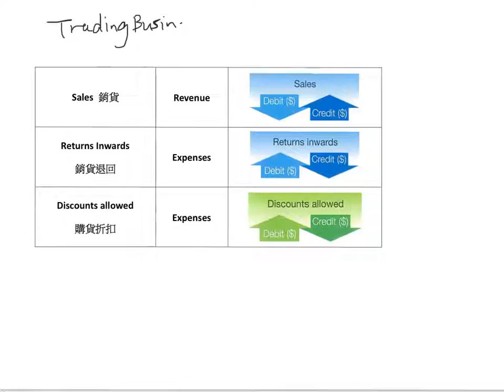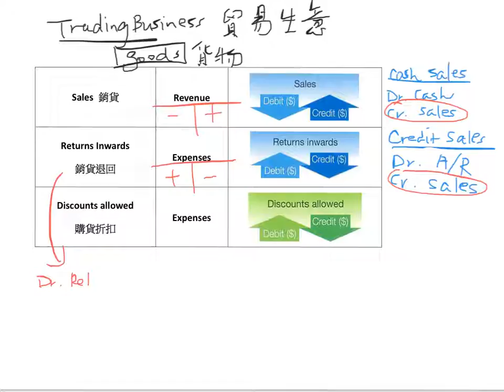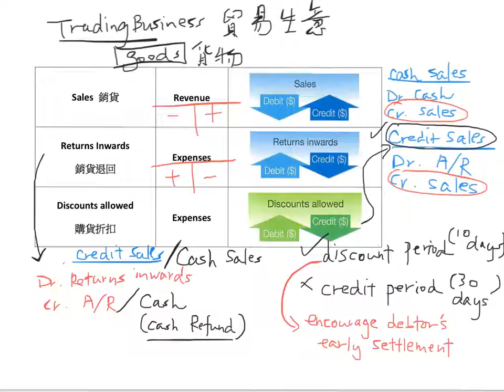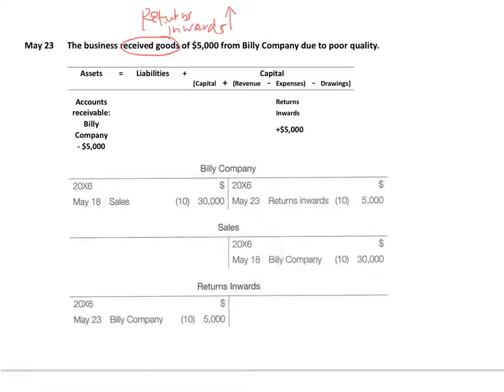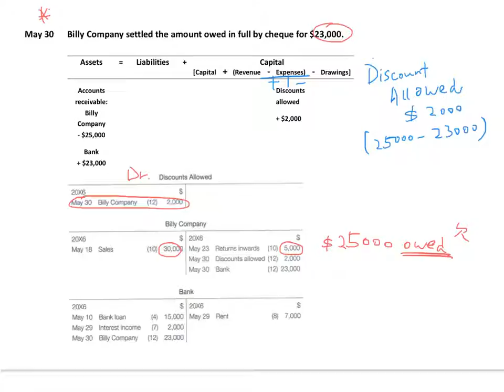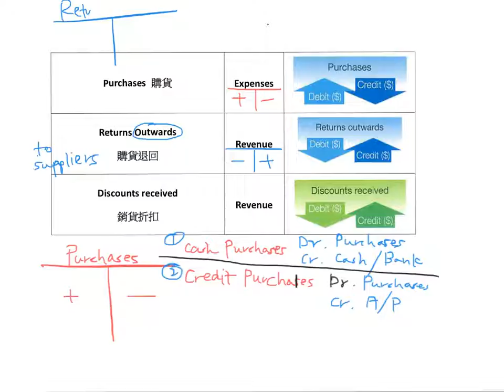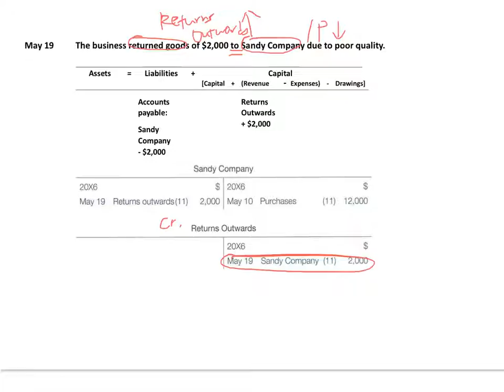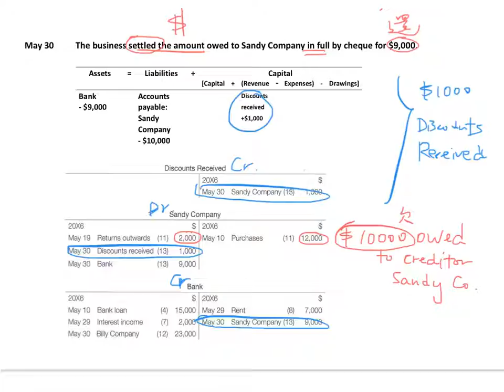02 Double entry system - Trading of Goods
Trading of goods
- Sales, returns inwards & discounts allowed
- Purchases, returns outwards & discounts received